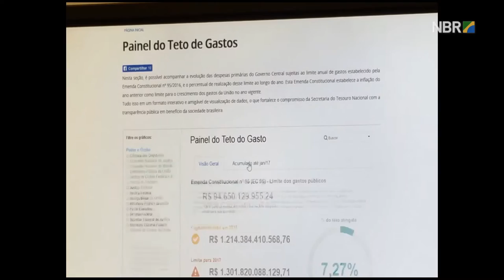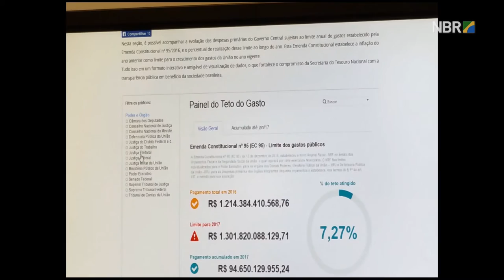Portal Tesouro Transparente ganha nova versão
ESPECIAL WEB - 23.03.17: Você sabia que é possível acompanhar os Gastos Públicos em relação ao teto estabelecido por emenda constitucional? É o Portal Tesouro Transparente, da Secretaria do Tesouro Nacional, que ganhou uma nova versão. Ele funciona como um grande banco de dados das finanças públicas brasileiras.